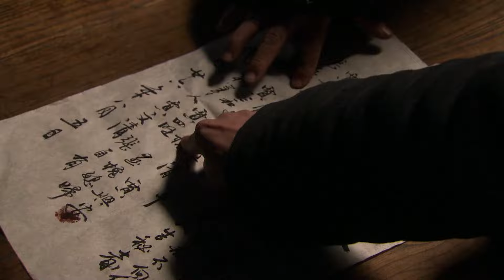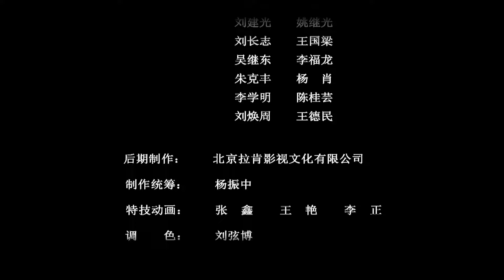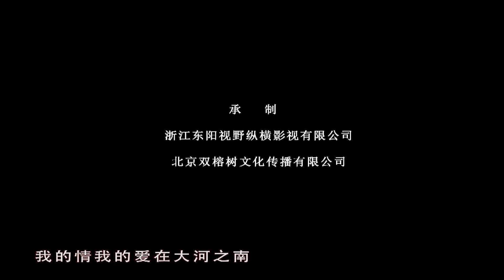【电视剧全集】乱世六兄妹 07丨乱世之中兄妹六人走向殊途，最后枪口对准对方 （邢佳栋、于震）好剧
正版授权，盗版必究
本剧以抗日战争为历史背景，讲述了中原大地上贾寨和张寨两个村落围绕着“炮楼”的修建和抗日斗争展开的残酷而又真实的抗战史。